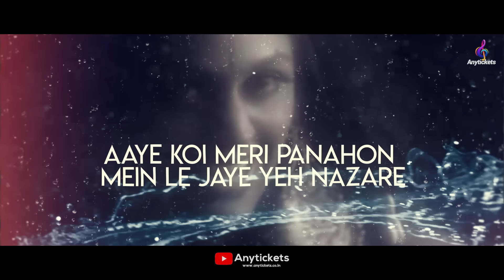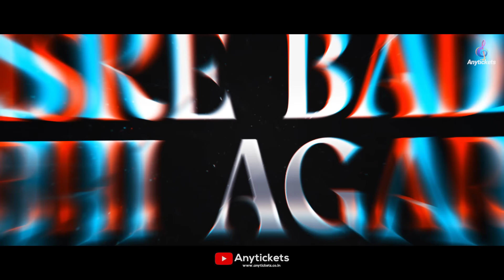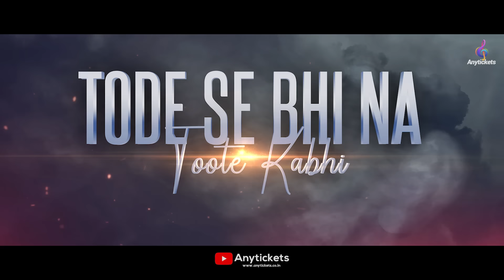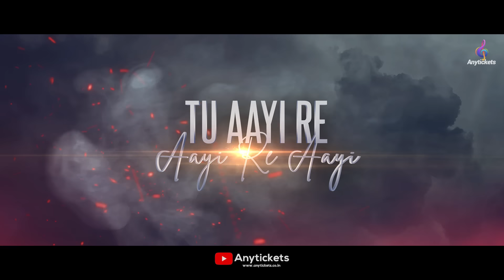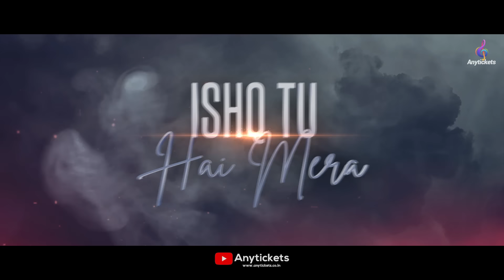Dandiya Hits 2023 | Volume 2 | Anytickets | Beena Sharma (London)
Anytickets Dandiya Hits 2023 | Volume 2
Project Director: Beena Sharma (London)
Anytickets Director: Hemant Sharma
Music Production: Flipbeats Studio
Visuals: Sukhen

Dandiya Hits 2023 Volume 2 is made of new and old Bollywood songs. You'll enjoy it for sure.